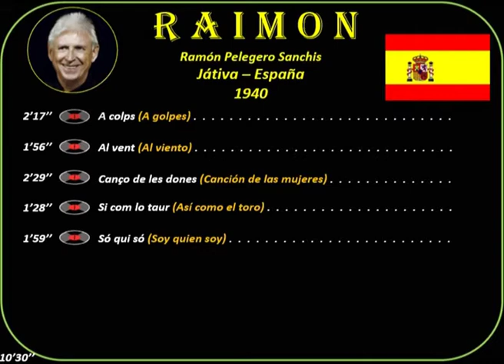Raimon (1940) Játiva (España) Música: A colps-Al vent_Canço de les dones-Si com lo tour-Só qui só